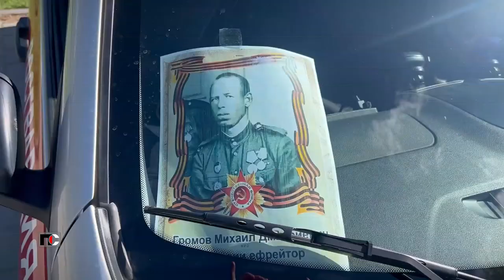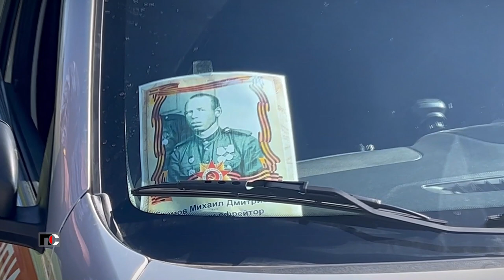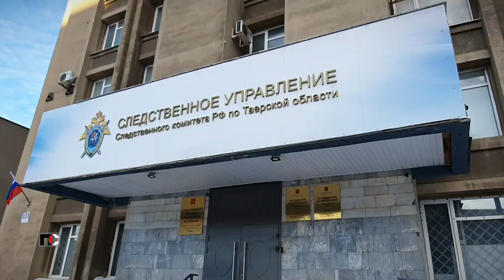Патрульная Служба - 23.05.04